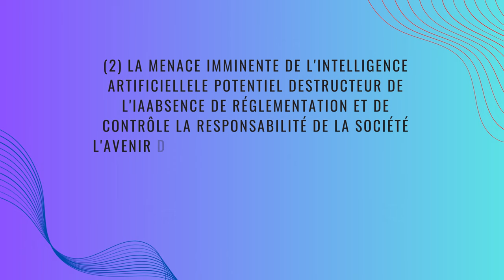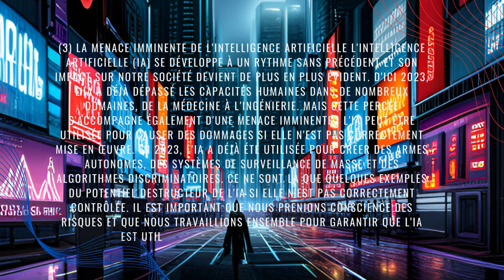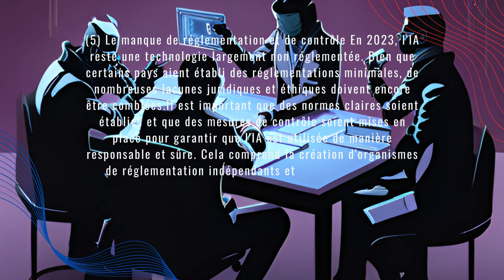Les Dangers de l'Intelligence Artificielle en 2023 : Risques et Préoccupations 🛰️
🛰️En 2023, l'intelligence artificielle (IA) représente à la fois une source d'innovation et de préoccupation majeure. Alors que cette technologie continue de progresser à un rythme effréné, de nombreux experts soulèvent des inquiétudes quant aux dangers potentiels qu'elle pourrait engendrer. Les applications de l'IA se multiplient dans de nombreux domaines, allant de la santé à l'automobile en passant par la finance, mais leur adoption rapide soulève des questions éthiques et de sécurité.

L'un des principaux dangers de l'IA en 2023 réside dans sa capacité à prendre des décisions autonomes sans intervention humaine. Bien que l'automatisation puisse apporter des avantages en termes d'efficacité et de productivité, il existe un risque inhérent à la délégation de décisions cruciales à des machines intelligentes. Les systèmes d'IA peuvent être vulnérables à des biais, à des erreurs de calcul ou à des manipulations malveillantes, ce qui soulève des préoccupations quant à leur fiabilité et à leur capacité à prendre des décisions justes.

Un autre aspect préoccupant de l'IA en 2023 est lié à la confidentialité et à la protection des données. Avec l'essor des technologies de collecte massive de données, les systèmes d'IA ont accès à des quantités considérables d'informations personnelles. Si ces données tombent entre de mauvaises mains ou sont utilisées de manière abusive, cela peut avoir des conséquences graves sur la vie privée et la sécurité des individus.

En outre, les implications socio-économiques de l'IA ne peuvent être ignorées. Alors que l'automatisation croissante entraîne des pertes d'emplois dans certains secteurs, il est crucial de s'assurer que les travailleurs soient formés pour s'adapter à cette nouvelle réalité technologique. L'accent doit être mis sur la création d'emplois et la garantie d'une transition équitable pour tous.

Face à ces défis, il est impératif de mettre en place une réglementation adéquate pour encadrer l'utilisation de l'IA, de manière à minimiser les risques potentiels. Les décideurs politiques, les experts en technologie et la société dans son ensemble doivent travailler ensemble pour élaborer des normes éthiques, des mécanismes de responsabilisation et des dispositifs de sécurité solides.

En somme, en 2023, l'IA représente un double tranchant, offrant des opportunités sans précédent tout en suscitant des inquiétudes grandissantes. La gestion prudente et responsable de cette technologie est cruciale pour prévenir les abus et maximiser ses avantages potentiels.